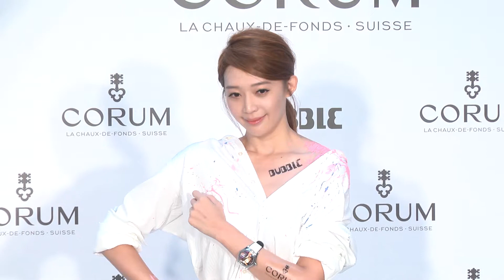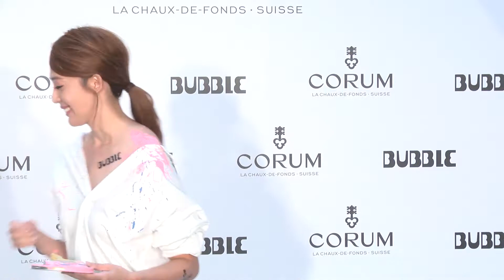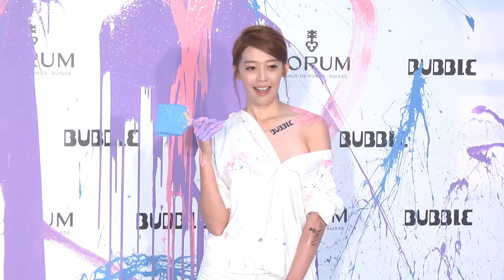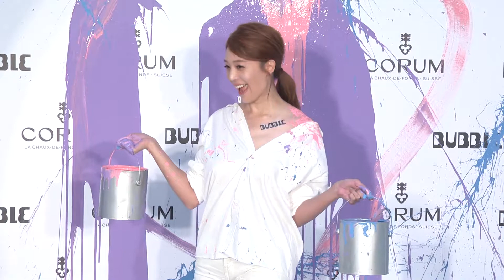王心恬秀繪畫才華 性感低胸潑油漆